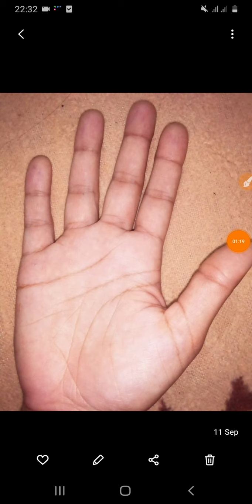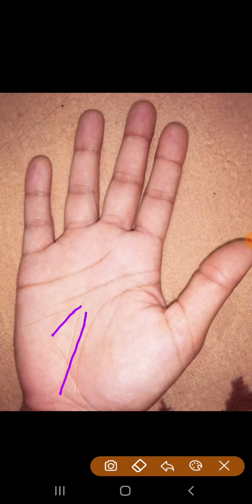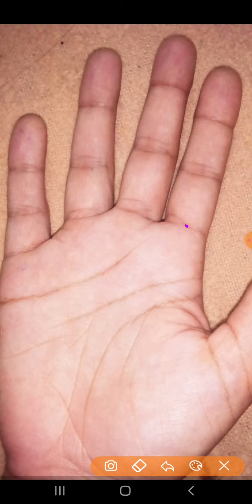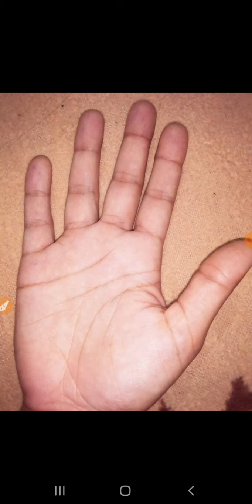Poor lines in hand || ameer se greeeb || unlucky singn in palm